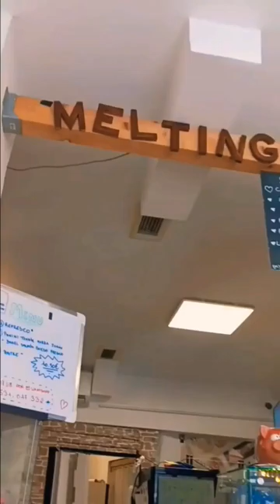The Melting Pot Cafe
Coffee coffee in the morning best coffee